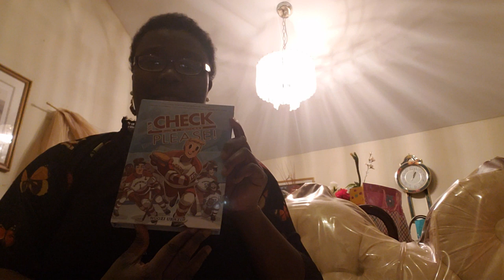Book Trailer - Check Please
Check, Please! Book 1: # Hockey by Ngozi Ukazu